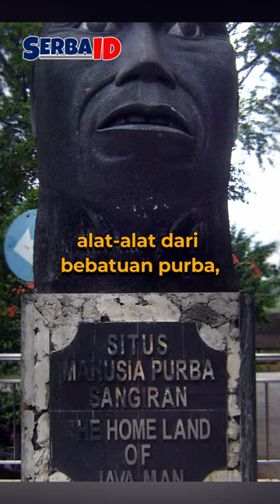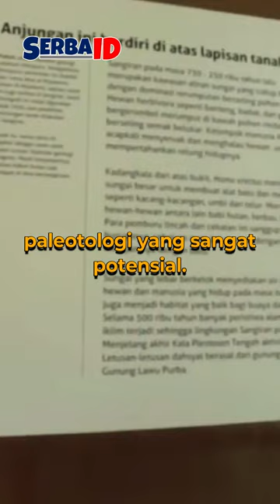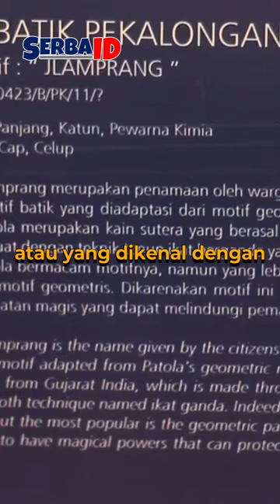Ini dia 5 Warisan Budaya Asli Indonesia yang Diakui Dunia - SerbaID Premium Content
Indonesia memiliki berbagai warisan budaya yang sangat beragam dan beberapa di antaranya telah diakui oleh United Nations Educational, Scientific and Cultural Organization (UNESCO) sebagai warisan budaya dunia. Penetapan UNESCO ini bertujuan untuk melindungi dan melestarikan budaya di tingkat internasional, sehingga masyarakat dunia dapat mempelajari dan menghargai kehidupan budaya masa lalu.

5. Angklung
4. Situs Manusia Purba Sangiran
3. Candi Borobudur
2. Batik
1. Pencak Silat

Silakan juga sambangi website kami, untuk info berita terkini dan paling menarik.

Creator : MR